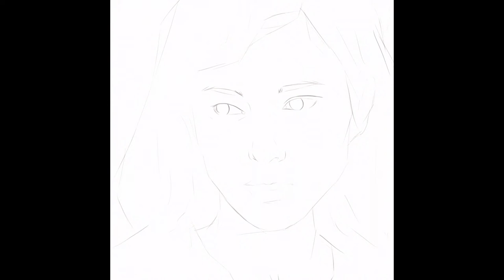Lighters | Digital Portrait Illustration | Procreate Painting | Digital Painting Timelapse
We are back with another timelapse Lighters, a Digital Portrait Illustration.Please let us know your feedback in the comment section and dont forget to follow my art work on the below mentioned platforms.

Love Art? start creating your own artworks with the help of these products:
Apple iPad
Apple Pencil (2nd Generation)
Beginner's Guide to Digital Painting in Procreate